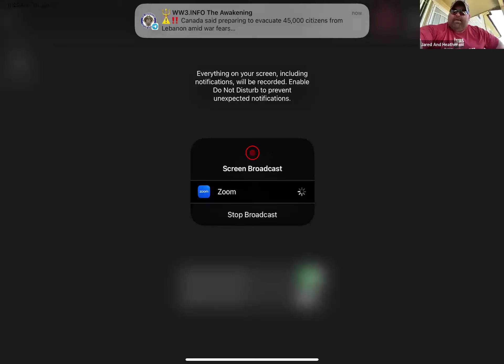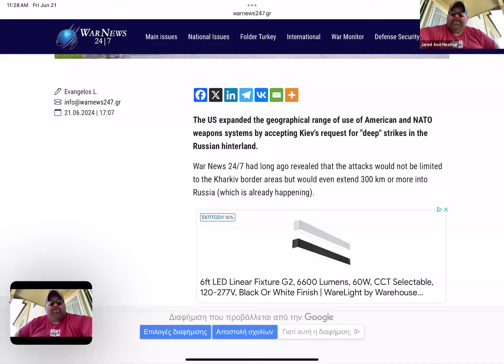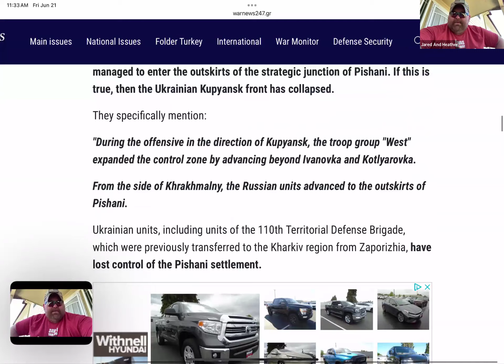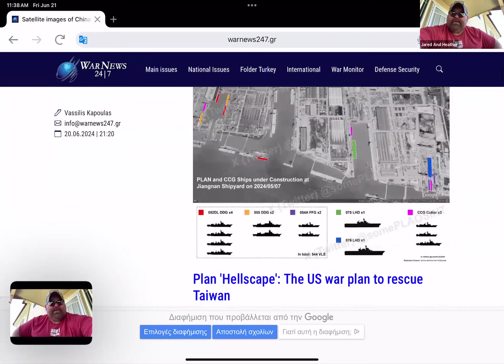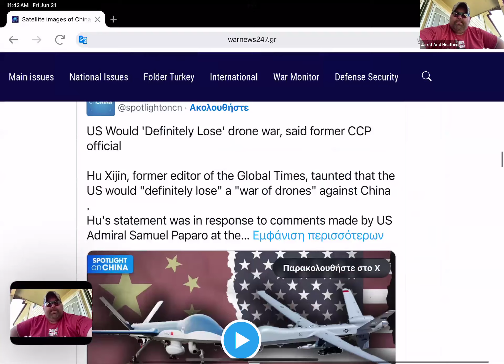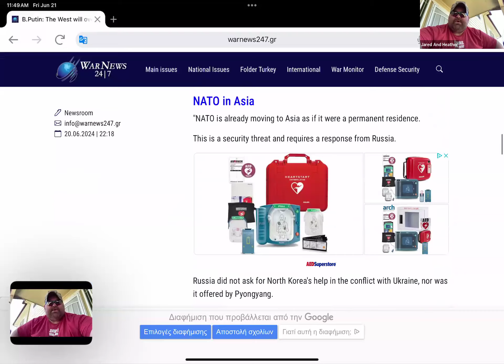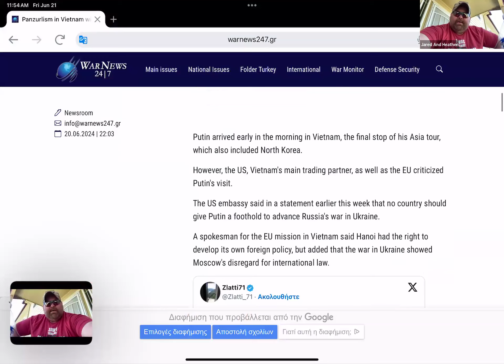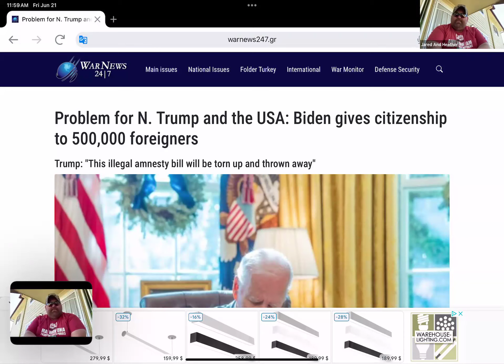Putin's Global Moves, Biden's Bold Immigration Reform, and Rising Tensions: A New Era of Geopolitics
Jared delved into the pressing global issues, underlining the gravity of the ongoing conflicts between North and South Korea, Russia, and Ukraine. He also drew attention to the concerns raised by China's significant shipbuilding capacity. Moreover, he underscored the world's descent into chaos and disorder, with a shift towards prioritizing national power and security over rules and market efficiencies. Lastly, he shared updates on the volatile situation in Ukraine and Russia and President Biden's new immigration initiative, which demands immediate attention and action.